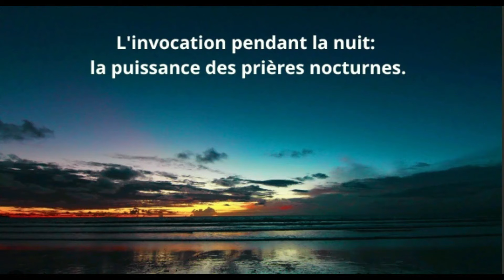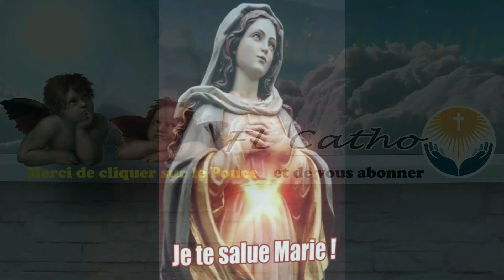8 mai - Les Prières de la Nuit au Nom de Notre Seigneur Jésus Christ !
8 mai -   Les Prières de la Nuit au Nom de Notre Seigneur Jésus Christ !